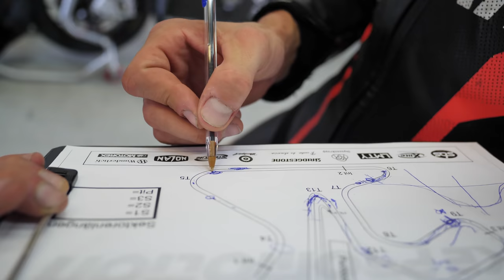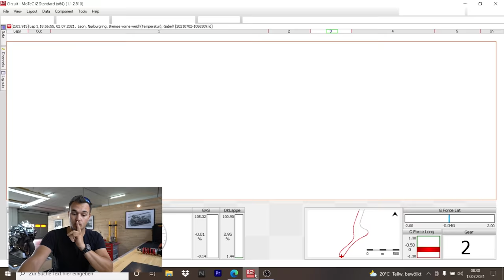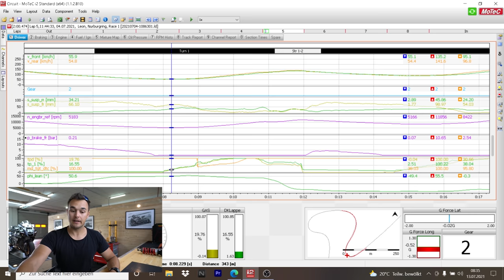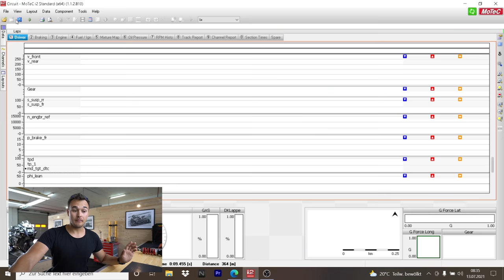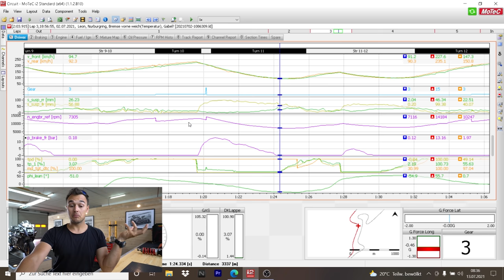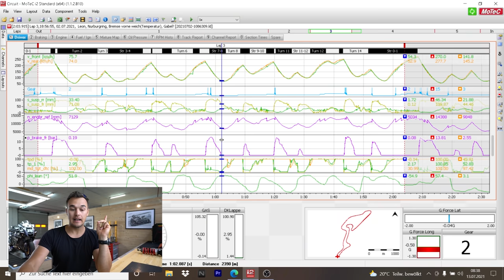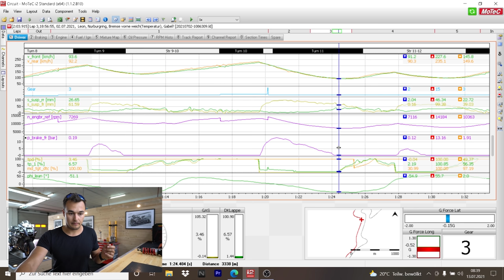So arbeiten Profis an ihren Rundenzeiten! | Einblicke in den Profi-Rennsport! | Matthias Meindl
Zu den Rennstrecken Events:
Für Einsteiger:

Die Blickführung!